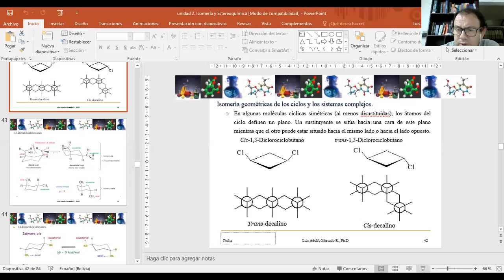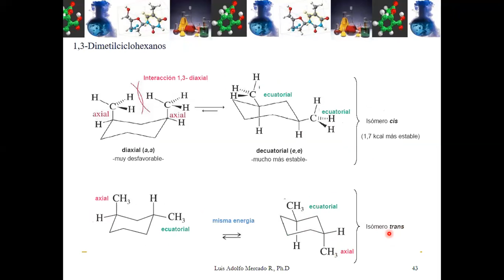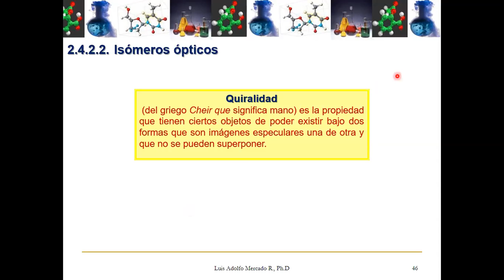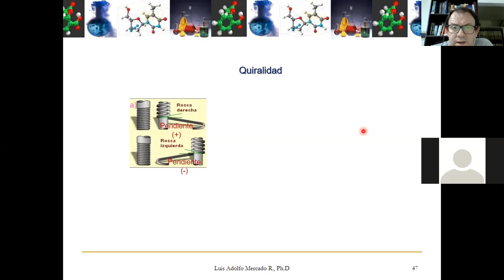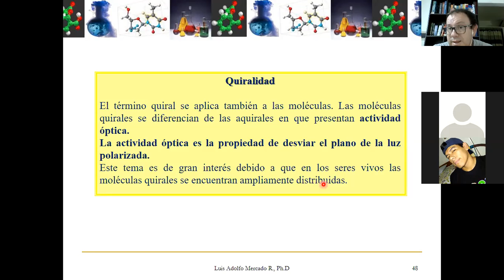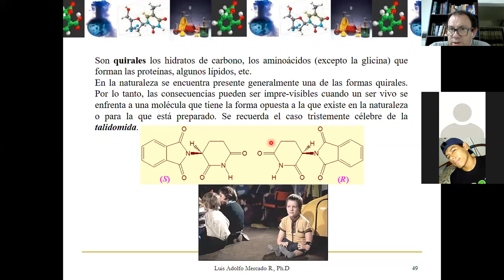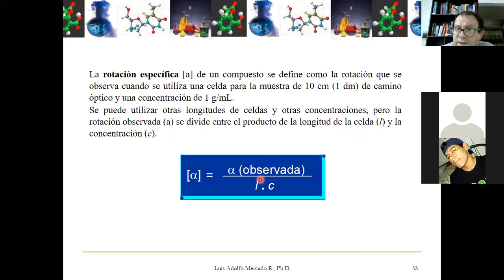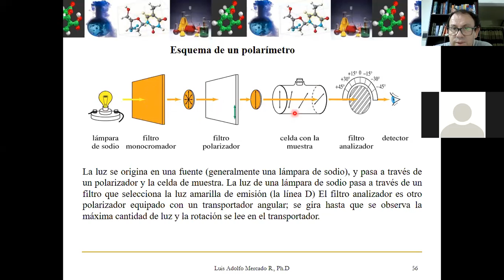Isómeros ópticos(compuestos quirales)